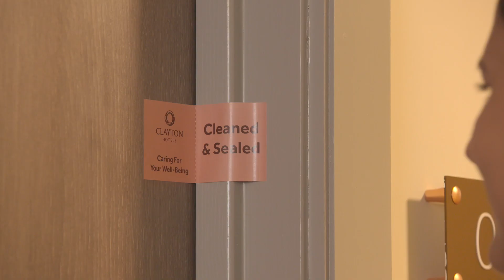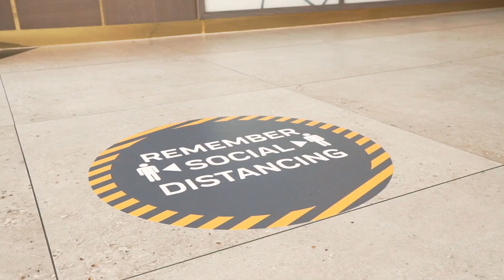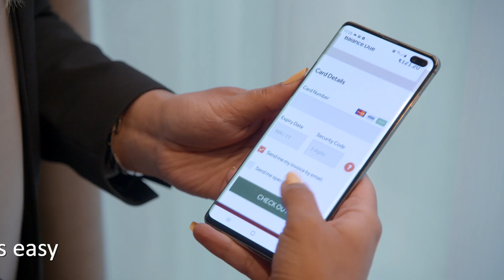Dalata Hotel Group News - Keep Safe Programme - TravelMedia.ie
News: Dalata Hotel Group Ireland reveals their Keep Safe Programme. Dalata Hotels Group CEO Pat McCann introduces their new Keep Safe Programme. Dalata Hotel Group include the Clayton Hotel and Maldron hotel brands.

A message from Pat McCann, CEO, Dalata Hotel Group plc (Ireland).
The Dalata Keep Safe Programme ensures the health and safety of our guests, employees and suppliers is the utmost priority.

Protocols include advanced sanitisation, new technologies, and effective physical distancing measures.

Accreditation of all health and safety protocols and systems by an independent body, Bureau Veritas

At Dalata we are eagerly awaiting the day that we can welcome you, our guests, back to our Clayton, Maldron, and Partner Hotels. Our teams across the group are looking forward to getting back to what we do best -providing excellent and friendly service to all our guests. Over the past few months, some of our hotels have provided accommodation to front line workers and various other groups in need of support during these difficult times. I am delighted that our teams in Dalata were able to contribute to both the Ireland and UK Governments’ efforts in helping to fight and restrict the spread of COVID-19 and I am extremely grateful to them for all their efforts.

As we closed our hotels in Ireland and the UK in March, over 3,500 of our people were laid off temporarily. This is the first time in my fifty-year career that I have had to close hotels and lay off such numbers of wonderful people and it was the most difficult thing I have ever had to do. Many of these people are like family and I have watched many of them grow and progress in Dalata. The number of people that have had life enhancing opportunities in the company is something to behold. I am delighted to see that during the lockdown, many of our people undertook various training programmes and as we now prepare to open, all of our people will go through further rigorous training on maintaining a safe and healthy environment for our guests,

employees and suppliers. Over the past few months, we have developed the Dalata Keep Safe Programme, which has involved the introduction of a wide range of protocols and systems that will ensure as much as possible our guests will have an enjoyable and safe visit to all our hotels. We have been testing these protocols and systems in our hotels with great success.

While we would love to be able to keep things as normal as possible in our hotels, however, we will have to make some changes to the way we operate. We are lucky in Dalata that most of our hotels are large with very spacious public areas, so we will be able to manage social distancing well.

The Dalata Keep Safe Programme & New Guest Experience
Let me walk you through how it will work for you as a guest. Before you arrive at our hotels, you will have the option of checking in online, so all you have to do is collect your bedroom key from our screened reception desk. Of course, you will have the option of checking in the usual way, should you choose to do so. Online check-out will also be an option. You will walk through our spacious public areas that will be thoroughly cleaned continuously throughout each day. While I am on the subject, cleaning is extremely important, but it is not enough. We have introduced thorough systems of sanitisation to ensure, as much as possible, that these areas are safe. You will then have the option of using the lift or staircase to access your bedroom. Strict protocols on lift usage will be displayed on each floor. As you arrive at your bedroom door, it will have a seal that will break on entering. After each room is cleaned thoroughly and key touchpoints are sanitised, we will fog the room with a special device that deals very effectively with viruses and other air and surface contaminants. This device is used in “Clean Room Technology” throughout the pharmaceutical sector and in some hospitals. You will know your room has been treated by the unbroken seal on your door.